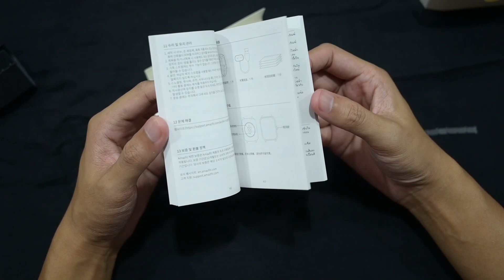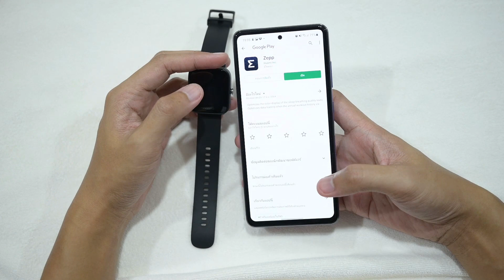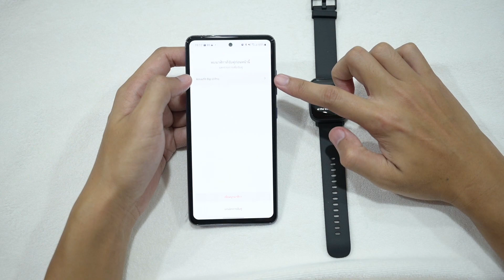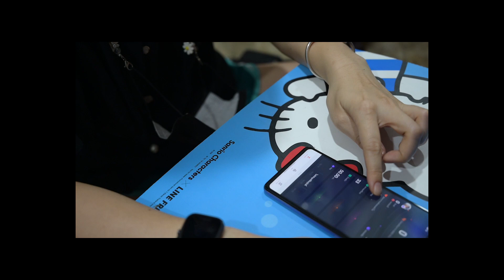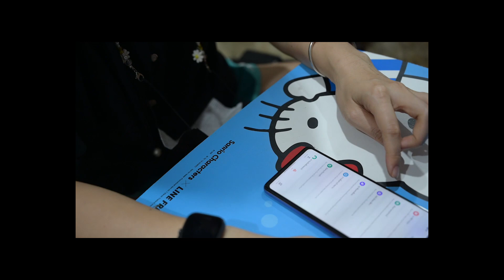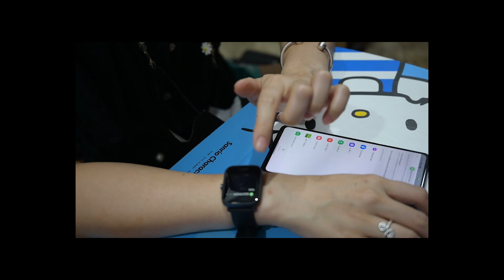รีวิ้ว review : mini review amazfit bip u pro 1690 บาท นาฬิกาเพื่อสุขภาพ วัด ออกซิเจน ได้*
amazfit bip u pro ราคา 1690 บาท
Feature :
วัดชีพจร
วัดความเข้มข้น O2 ในเลือด
วัดความเครียด
วัดการนอนหลับ
GPS
โหมด ออกกำลังกาย ที่แถมมาให้เยอะมาก

Gear :
Mi11 Lite
Nikon Z6
Nikon Z 24-70mm f/4s
Nikon Z 24-200mm f/4-6.3
Gopro7